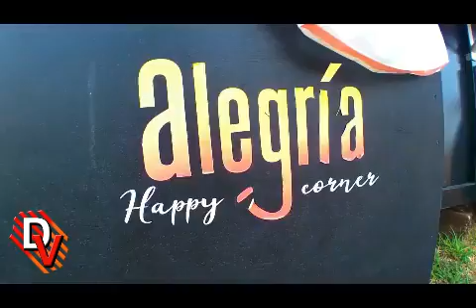DestinoViajar-Parada 2: Fuengirola Málaga España. Entrevista: Sebastián Gosatti-Baobab-Foodtrucks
Parada 2: Fuengirola CostadelSol. Visitá y viajá con nosotros, rincones mágicos. Aprende de las experiencias de vida de argentinos viviendo y trabajando en este sitio. Entrevistamos a Sebastián Gosatti, emprendedor, argentino, socio de Baobab Eventos y FoodTucks Xperience Caminaremos conociendo la ciudad, mostrando los sitios más emblemáticos. Acompañanos en este viaje.!
Compartimos experiencias de vida Nuestros conceptos de vida son: 1)Libertad-movilidad. 2) Donde la vida nos lleve.  3) Parar-Observar-Pensar-Actuar.
Viajar es lo nuestro y siempre en compañía de ustedes!
Colabora con nosotros.  Aporta tu granito de arena.  Viajemos juntos!  Apoya nuestro trabajo de comunicación, cultural-social-humano para que lo podamos seguir desarrollando con total pasión y compromiso